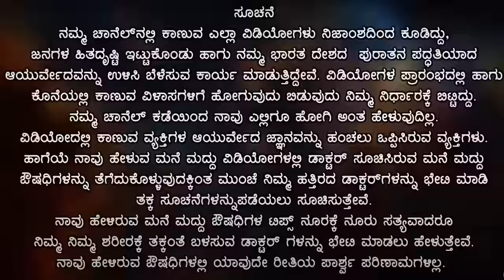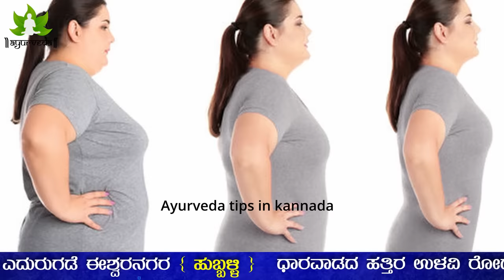ಹಿಮ್ಮಡಿ ನೋವಿಗೆ ಮನೆಮದ್ದು | Heel Pain Treatment in Kannada | Himmadi Novu ke Mane Maddu